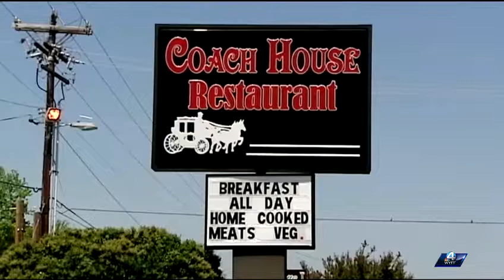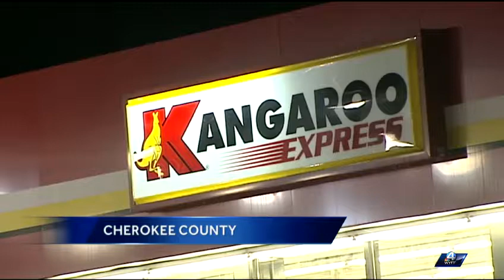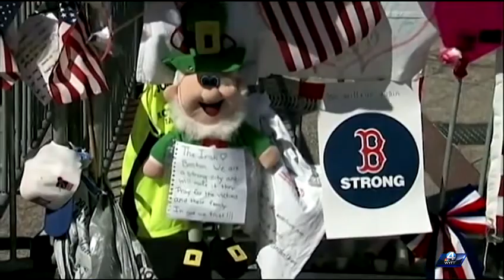WYFF News 4 at 6: April 23, 2013